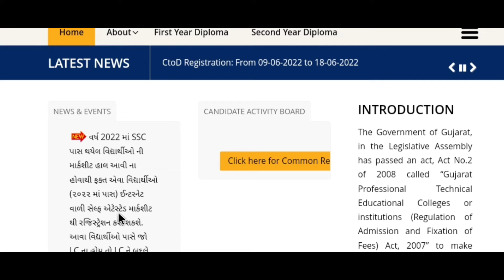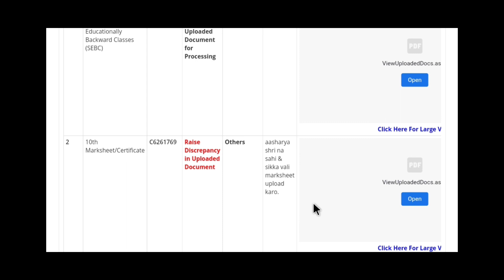diploma admission 2022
ACPDC help line Number 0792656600

Course wise cutoff round-1 2021

seat vacan after round 1 2021

College List and fee 2021

Direct Admission Page Open Link

What Is TFW?

Diploma Admission Process Video Part-1

Diploma Admission Process Video Part-2

Diploma Admission Process 2022 | Full Video Details | Diploma Registration Online | ACPDC2022
Diploma Admission Process 2022 | Diploma Admission Process Start | ACPDC 2022 | After SSC Admission
Diploma Admission Process Date 2022 | Diploma Admission News 2022 | Diploma Admission Process 2022
Diploma Admission Process 2022 | Diploma 2022 | ACPDC 2022 | Diploma Admission 2022 | Part-1
Diploma Admission 2022 Gujarat | After 10 to Diploma Process | diploma admission date 2022
"www acpdc in 2022"
"www acpdc co in 2022"
"acpdc diploma booklet 2022"
"acpdc diploma admission 2022 booklet"
"acpdc diploma 2022"
"acpdc booklet 2022 pdf download"
"acpdc admission 2022 booklet"
"acpdc registration 2022"
DiplomaAdmission2022 Gujarat
iti to diploma admission,
iti to diploma admission process 2022
diploma admission 2022 gujarat
diploma admission 2022 gujarat Date
diploma admission 2022 gujarat News
how to apply diploma admission 2022 gujarat
how to get admission in diploma after 10th in gujarat 2022